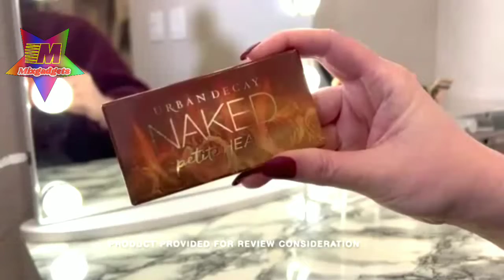make-up items on Amazon | Good 👍 products | mixgadgets